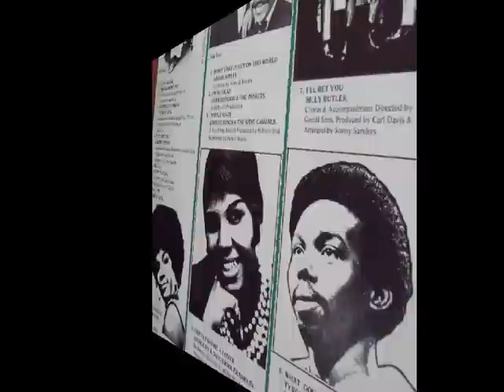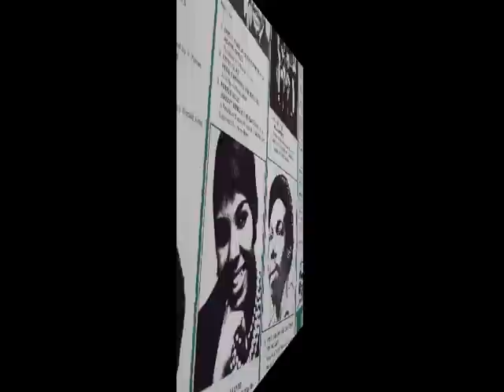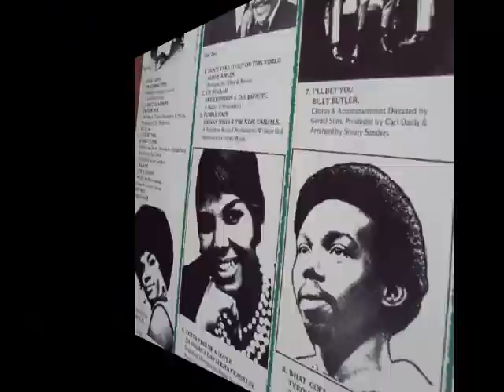the flirtations .... change my darkness into light